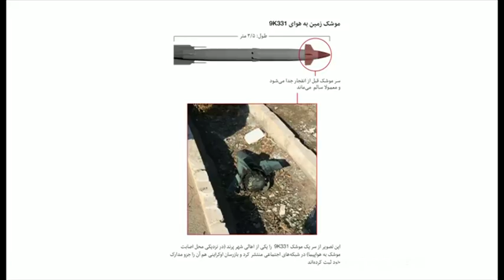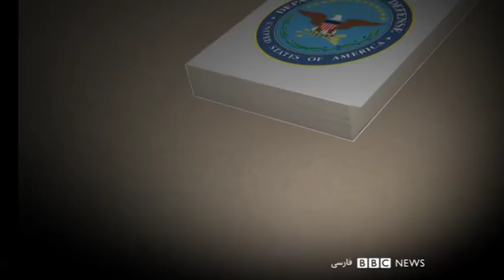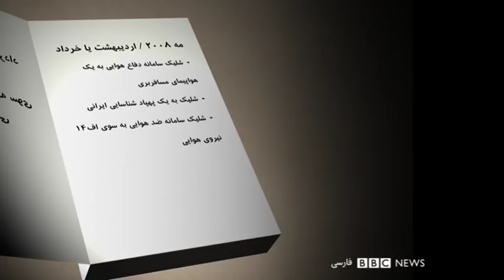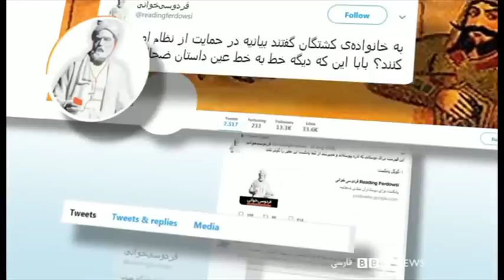چرا سپاه دو موشک به هواپیمای مسافربری شلیک کرد؟ شصت دقیقه ۲۵ دی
کریستین ترایبرت خبرنگار نیویورک تایمز

مایک میهایلوویچ، متخصص تکنولوژی نظامی

گزارش اختصاصی بی‌بی‌سی از پایگاه عین الاسد در عراق